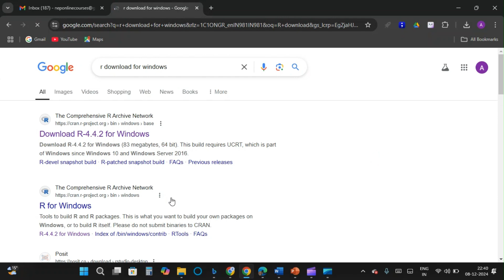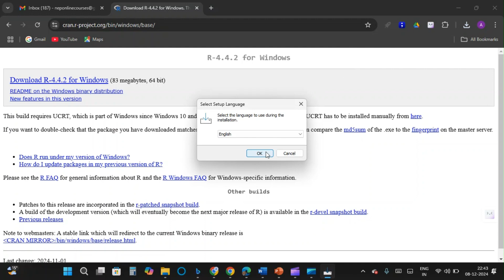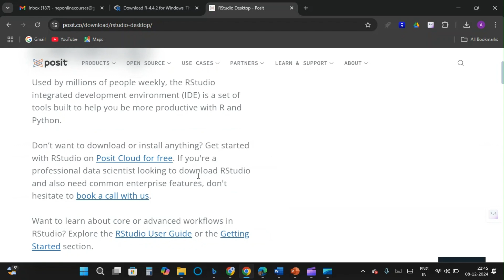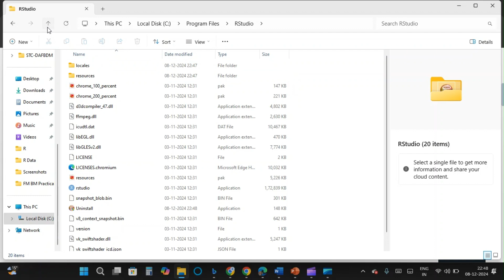R and R Studio Download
How to download R and R Studio
Now Latest Version is available 4.4.3